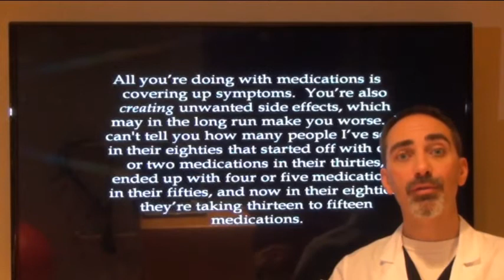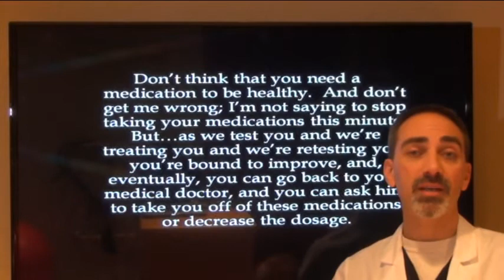Autoimmune Success Secret 16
Tips to help you overcome autoimmune conditions